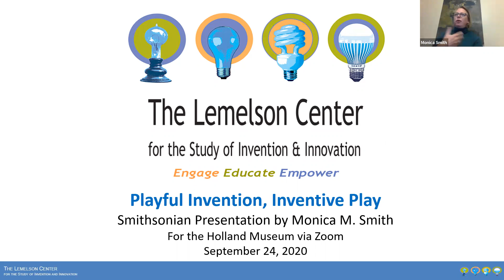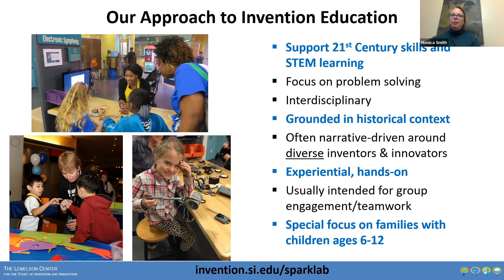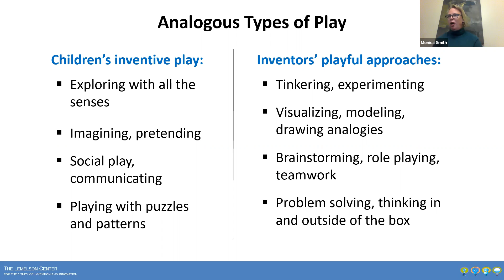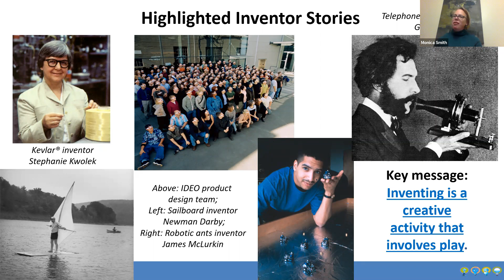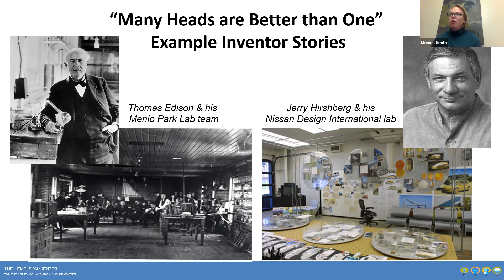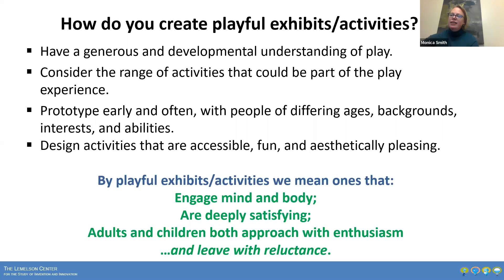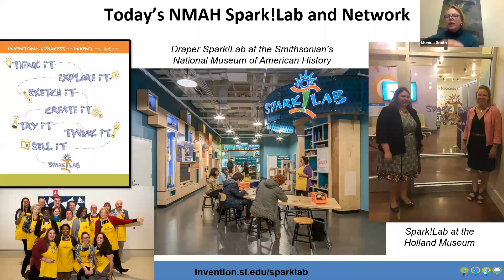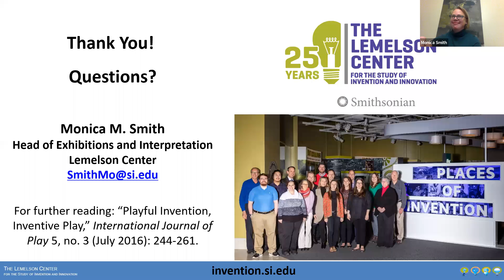Playful Invention, Inventive Play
Monica Smith, Head of Exhibitions and Interpretation at the Smithsonian’s Lemelson Center for the Study of Invention and Innovation, shared primary and secondary research she and her colleagues conducted about connections among invention, play, creativity, and child development to create the award-winning exhibition Invention at Play (IAP).

This program was recorded live on Thursday, September 24, 2020.